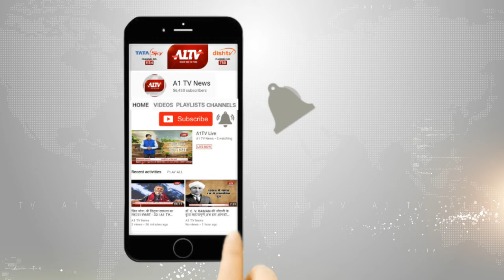अजमेर : महिला से सामूहिक दुष्कर्म का मामला, बेहोशी की हालत में कराया अस्पताल में भर्ती